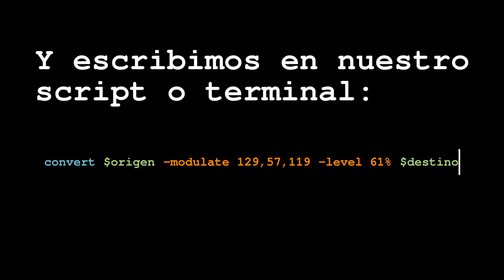Tutorial ImageMagick Dibujo a boligrafo negro y azul